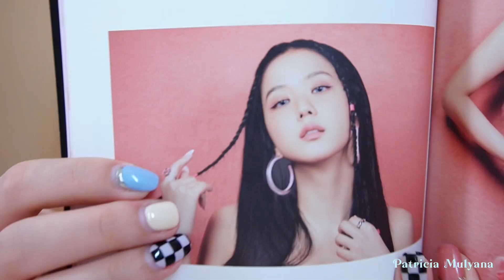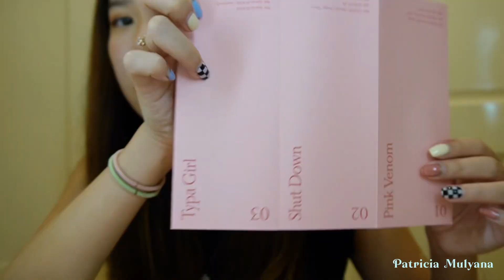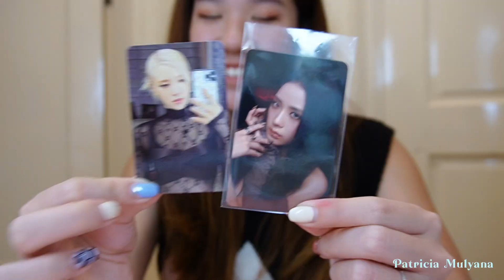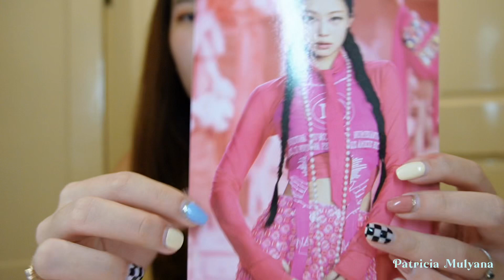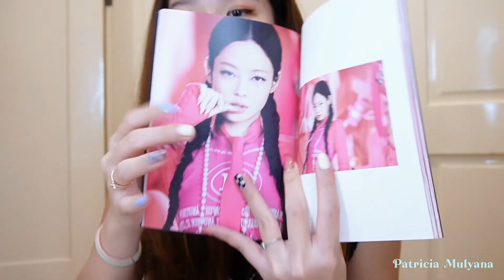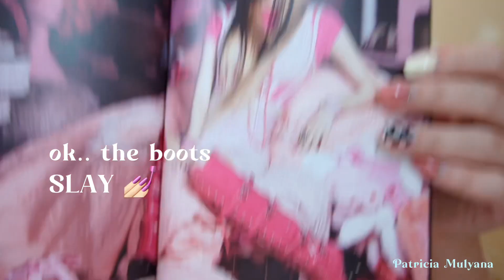UNBOXING BLACKPINK 블랙핑크 언박싱 2nd Album BORN PINK (Pink Box Photobook Set Version)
Hello Hola 안녕하세요!! I’m from Indonesia 🇮🇩

SO HAPPY FINALLY BLACKPINK IS BACK with an amazing 2nd album and comeback~

first experience bikin video unboxing album Blackpink!! super deg-degan dapet siapa menurut kalian aku LUCKY gaa?? nonton sampe habis yaa 🫶🏻

Follow my other Social Media so we can interact more and be mutuals 🙋🏻‍♀️ LOVE YOU GUYS 사랑해!!